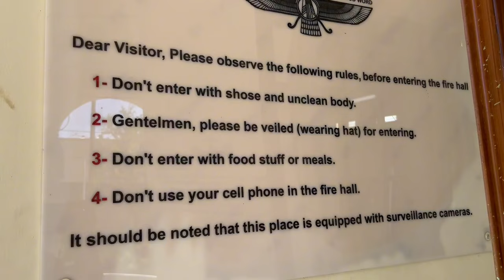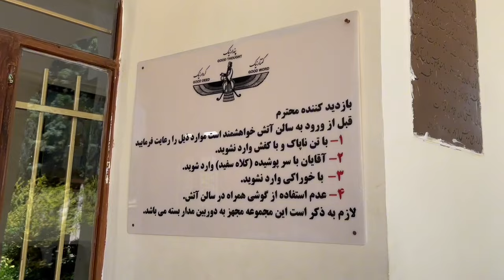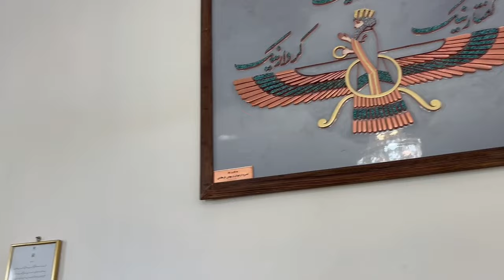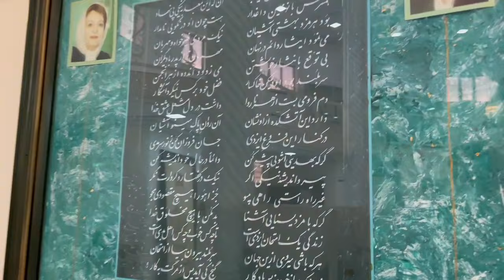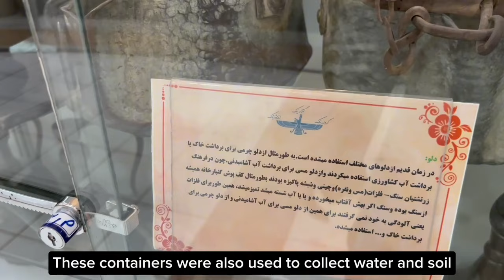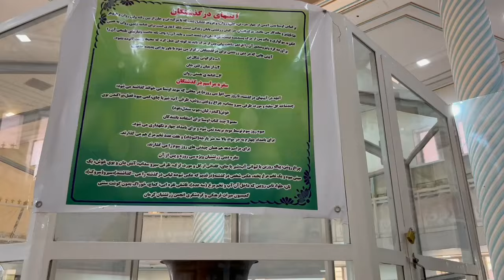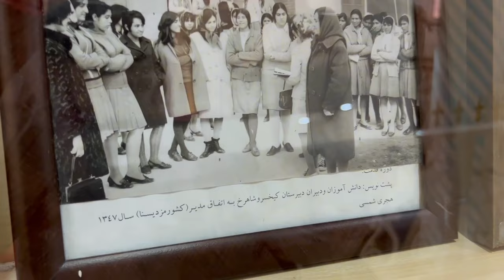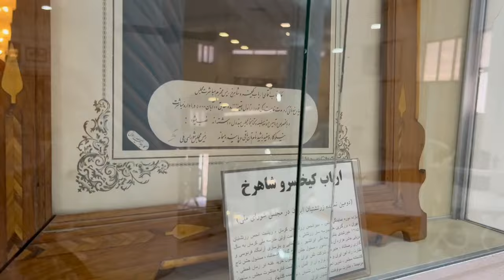Beautiful Country IRAN 🇮🇷/Walking in Zoroastrian Neighborhood!!!ایران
The Kerman Fire Temple  is a Zoroastrian fire  temple in KERMAN IRAN. The structure is also the house to the only anthropology museum of Zoroastrians in the world.

The temple was built in 1924 during the reign of Reza Shah Pahlavi and the fire contained in it was transferred from India to this place and is said to originate from Adur Farnbag, one of the three holiest fires in Sasanian  times.

The idea to make the place a museum was first expressed in 1983. In 2005 the museum was finally inaugurated. The museum contains a handwritten version of Gathas estimated to be at least 200 years old.

It was listed among the Iranian national heritage  sites with the number 4190 on October 2, 2001.

📍My name is hani,I am from KERMAN, IRAN.I am fond of walking, traveling,I want to share my own videos, historical places,life styles, culture, eventhough cost of living in IRAN.I hope  you enjoy & motivate me with your like & Subscribe .Thanks alot🌹
si=QlbJy6Ya0vAUNNlj

Iran vlog
iran2024
Real IRAN
Iranian girls
historical places
Beautiful Country Iran